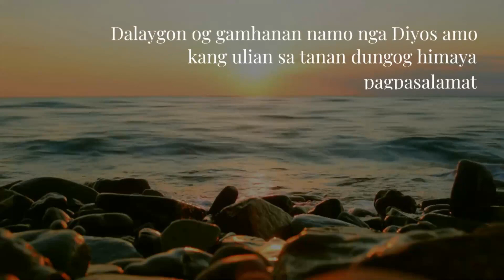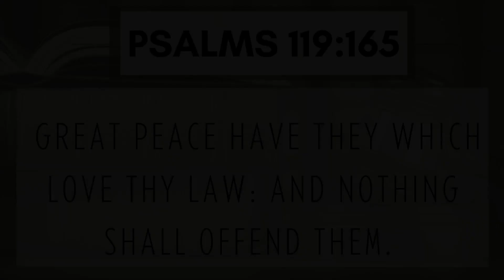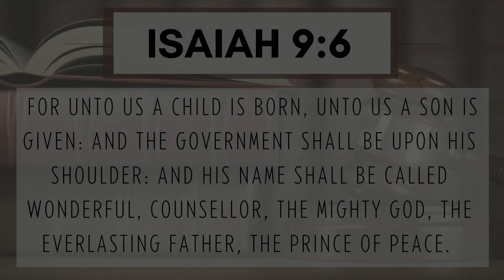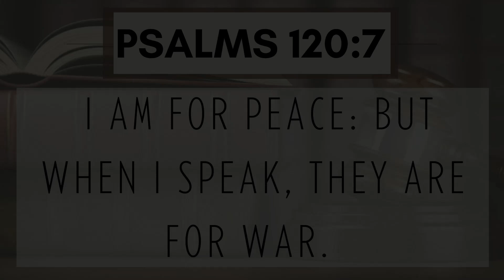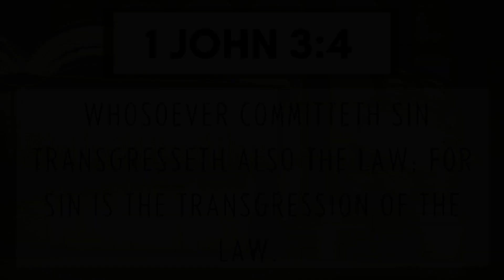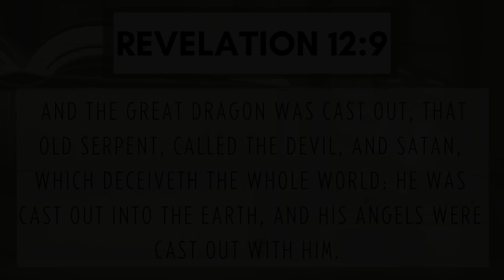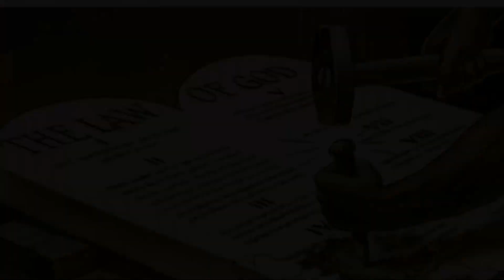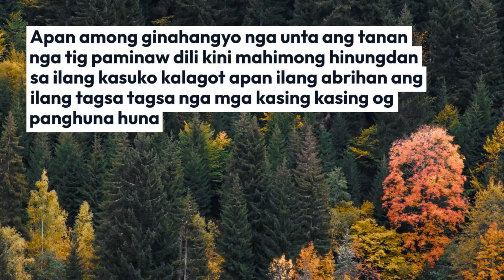LAW part II-The Ten Commandments: Foundation of God's government.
The second part of the Law Series sheds light on how Satan deceived the world through discrediting the Ten Commandments, which is the key of peace and the foundation of God's government. Let us ask God's guidance that we may understand all of these. God bless!